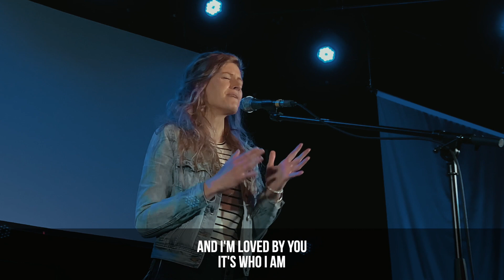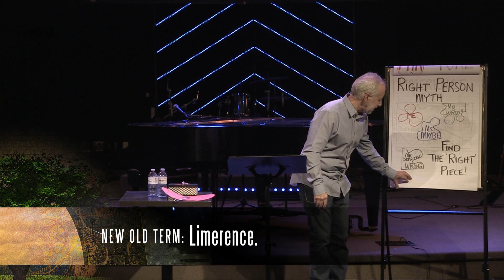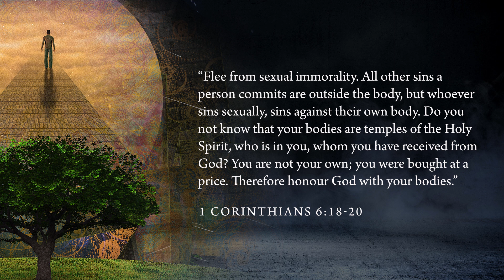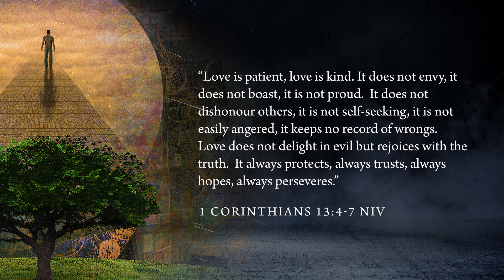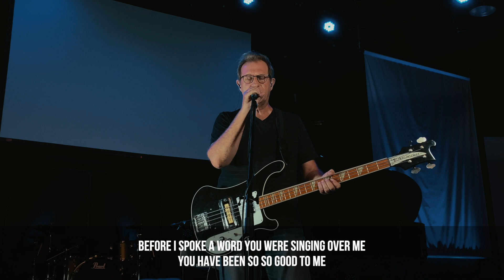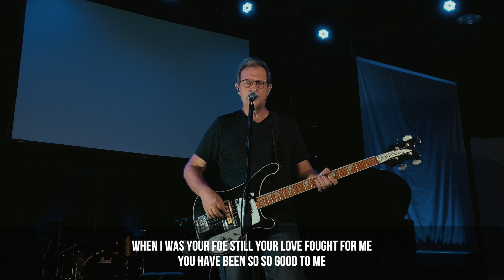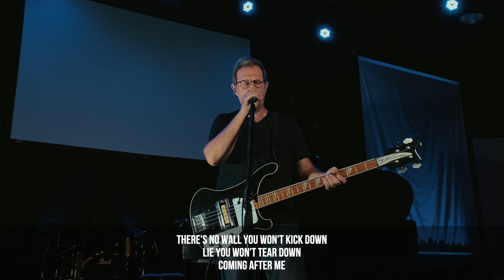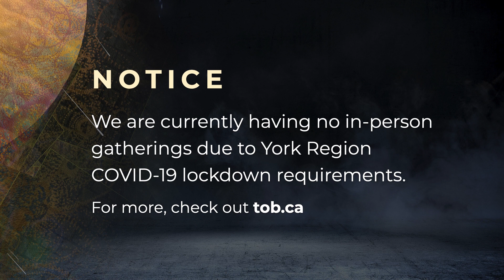The little ‘g’ god of LUV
It’s safe to say that everyone longs to be loved—but a lot of people settle for LUV.  ‘LUV' is a powerful craving. To be wanted, desired, cherished, it causes us to do things and make decisions we very much later regret.

Now, LOVE—the real deal—is what we give. It’s unconditional—beautiful, sacrificial—and the recipient of it is usually changed forever.  LUV—drives people crazy—and causes them to do crazy, reckless things. Sadly, LUV is the little ‘g’ god that people sell their souls to and settle for, while looking for real, authentic love!

– WORSHIP –

By Chris Tomlin, Anthony Brown, Pat Barrett

Reckless Love
By Cory Asbury, Caleb Culver, Cory Asbury, Ran Jackson